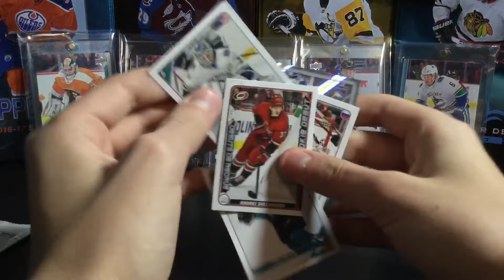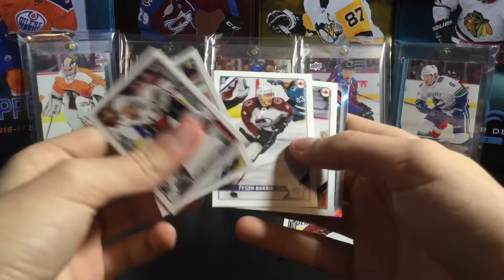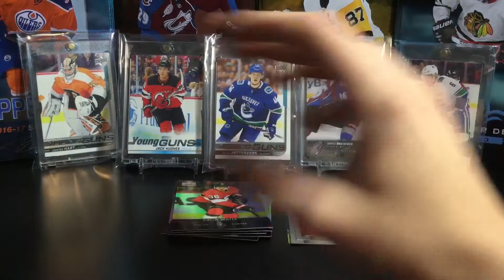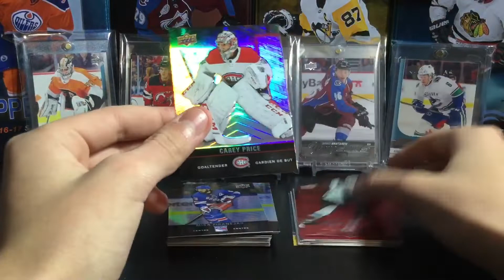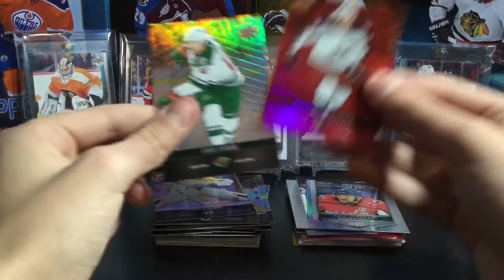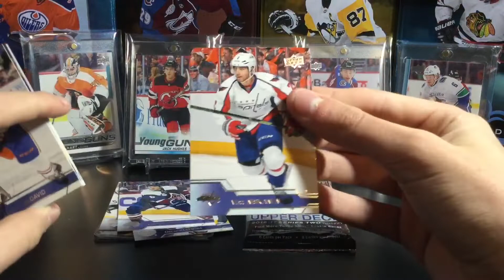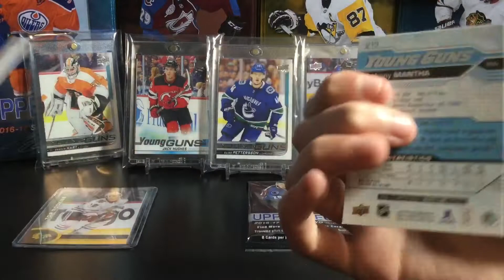16-17 UD Hanger Box And 15 Tim Hortons Packs